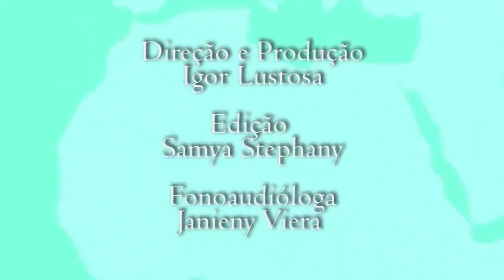TIRANDO DÚVIDAS: Flaci - 10 por Ana Júlia Graf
Um papo descontraído e cheio de graça, Ana Júlia Graf fala de beleza, estética, Fisioterapia Dermato Funcional, Flaci-10 e novos projeto na área da estética. Conta como lida com as críticas, cópias de sua técnica e como chegou ao apogeu no concorrido mercado da estética com seu método mais famoso (Flaci-10) e ainda como consegue dividir seu tempo sendo mãe, esposa, professora e dona de clínica de estética no litoral paulista.

E se ainda não é inscrito neste canal, SE INSCREVEEEEEEEEE!!

Assessoria de imprensa:
Carol Costa (São Luis):

Abraços